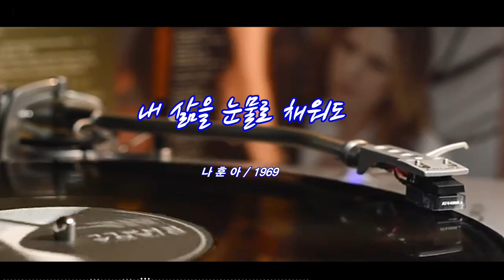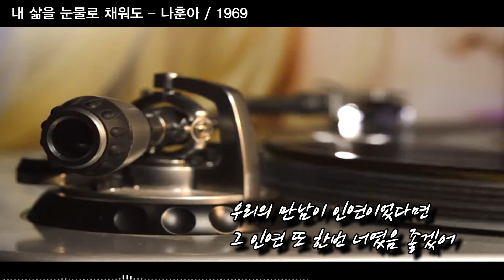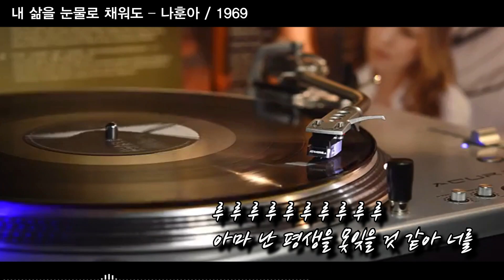내 삶을 눈물로 채워도 – 나훈아 / 1969 [가사/자막]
내 삶을 눈물로 채워도 – 나훈아 / 1969 [k-pop, 韓國歌謠]

나훈아 작사/곡

간간히 너를 그리워 하지만
어쩌다 너를 잊기도 하지
때로는 너를 미워도 하지만
가끔은 눈시울 젖기도 하지
어쩌면 지금 어딘가 혼자서
나처럼 저 달을 볼지도 몰라
초저녁 작게 빛나는 저 별을
나처럼 보면서 울지도 몰라
루 루 루 루 루 루 루 루 루 루
아마 난 평생을 못잊을 것 같아 너를

인연이라는 만남도 있지만
숙명이라는 이별도 있지
우리의 만남이 인연이었다면
그 인연 또 한번 너였음 좋겠어
어쩌면 우리 언젠가 또다시
우연을 핑계로 만날지 몰라
내 삶의 전부 눈물로 채워도
널 기다리면서 살른지 몰라